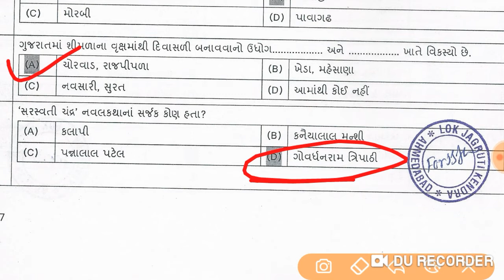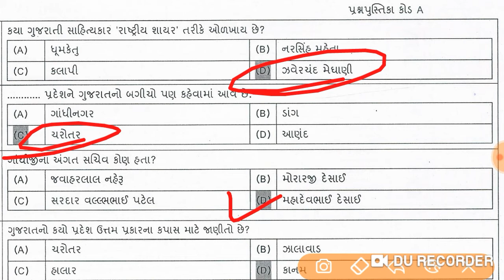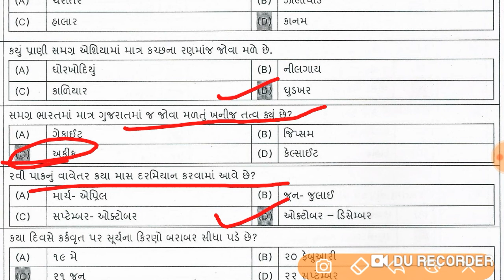Old question paper and Final anser key ! Imp question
Here we Study General knowledge in Gujarati, Gk in Gujarati, Gk shortcut tricks in Gujarati, general knowledge shortcut tricks in Gujarati, Gujarat Gk tricks, gpsc shortcut tricks, Gk Gujarati shortcut tricks, short tricks of Gk in Gujarati language. We are here to provide most IMP general knowledge in Gujarati language, Gk in Gujarati, Gk short tricks in Gujarati, Gujarati Gk and general knowledge shortcut tricks in Gujarati language. This general knowledge in Gujarati, Gk short tricks in Gujarati, Gk in Gujarati, general knowledge shortcut tricks (Gujarati Gk, Gujarat Gk) questions is very useful for preparation of GPSC, TALATI, TET, TAT, HTAT, PSI, belief exam material, ASI, ACCOUNTANT, junior clerk, constable, BINSACHIVALAY, forest and other competitive exam preparation in Gujarati. Here we provide most imp shortcut tricks of Gk in gujarati PDF file and video lectures of General knowledge short tricks in gujarati language. This Gk study material give very easy shortcut tricks to remember General knowledge easily such as gk tricks in gujarati, Bhavnagar education most imp question in gujarati all govnment competitive exam